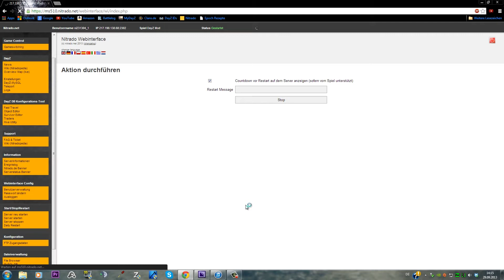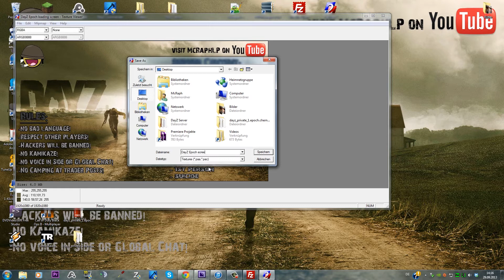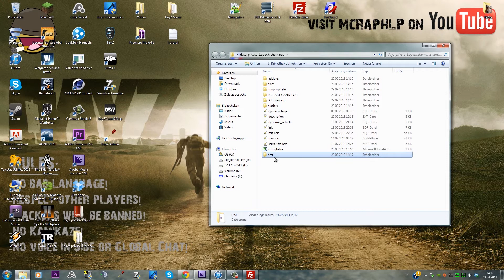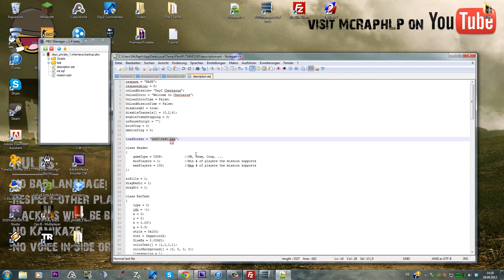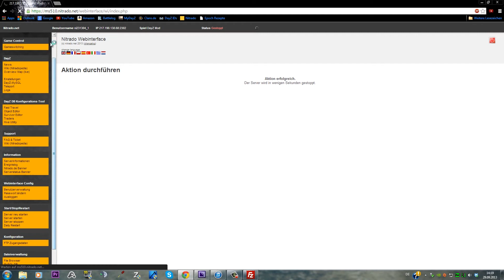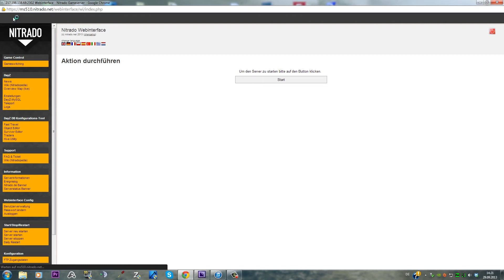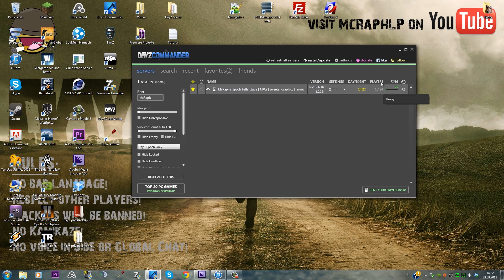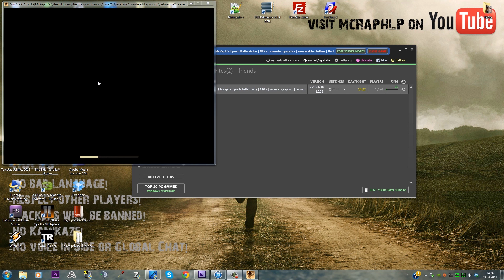DayZ Nitrado Server #004 - Ladebildschirm wechseln [GER][HD+]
Dieses Mal geht es um den Ladebildschirm eures Server! Viel Spaß!

Bei Fragen oder Rückmeldungen nutzt die Kommentarzeile!